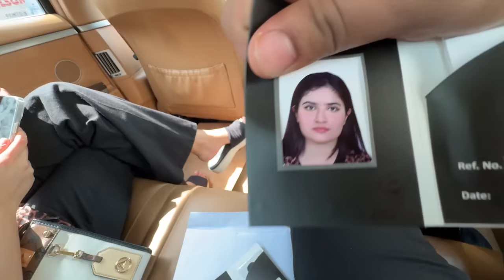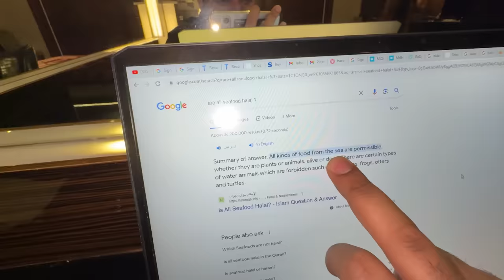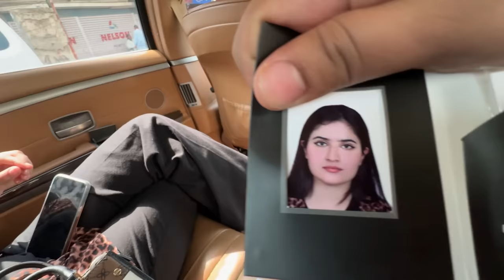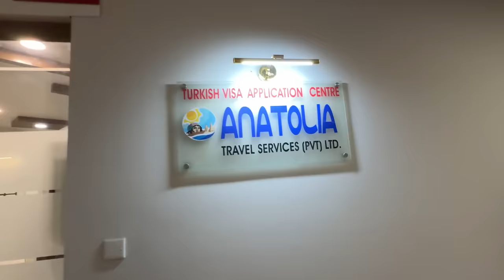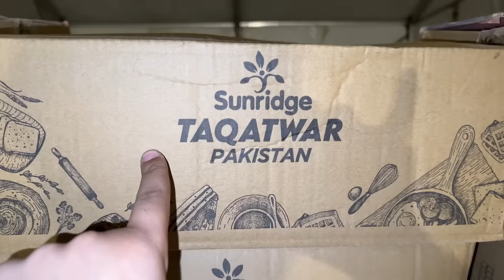Aankhon Mein Se Dhaaga Nikaal Diya 😱 | Scary Magic Tricks 😖